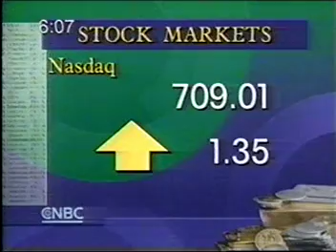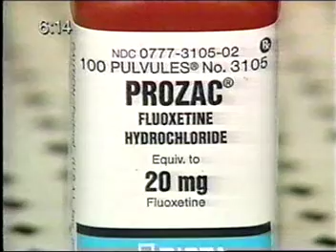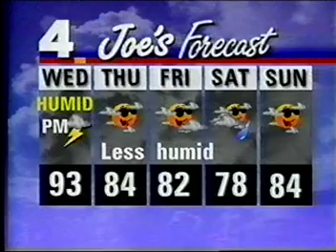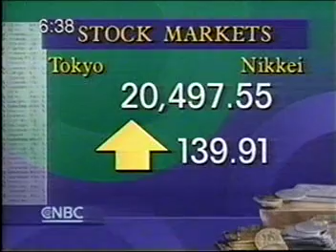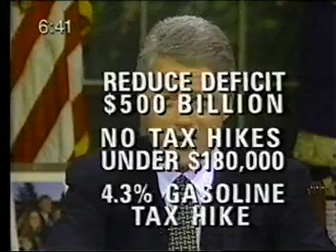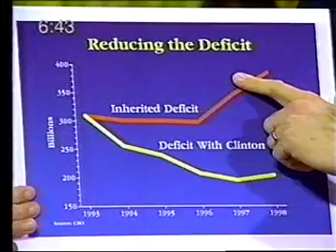WNBC NY-TODAY IN NY-August 4, 1993-Jane Hanson, Perri Peltz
Perri Peltz left WNBC and susequently worked for ABC, CNN and eventually came back to WNBC.